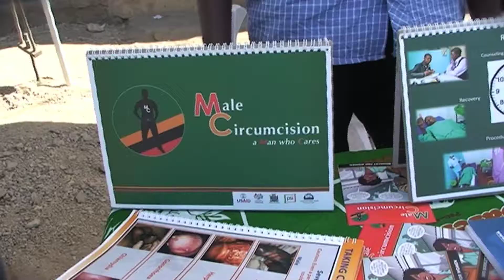Demand Creation Visits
A snapshot of demand creation in action in Tanzania and Zambia